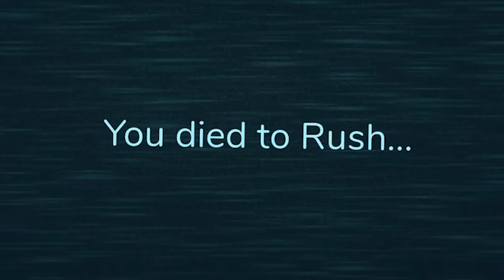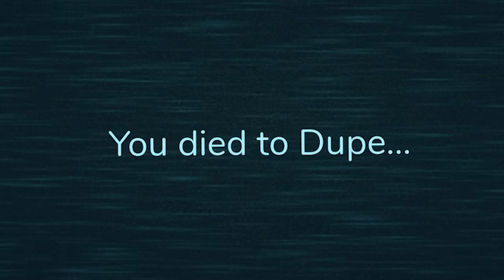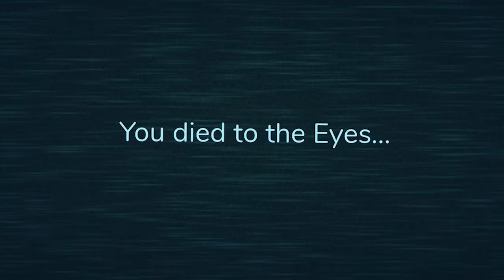I FOUND A CRUCIFIX AND BEAT ALL 100 DOORS ON ROBLOX.!!! *NEW UPDATE*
New UPDATE... New MONSTERS... More SCREAMS!!!